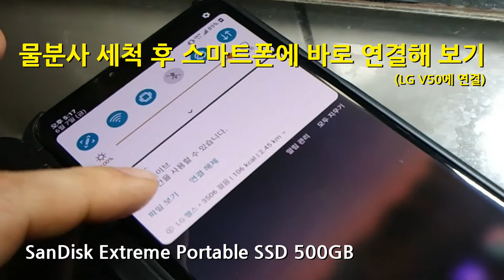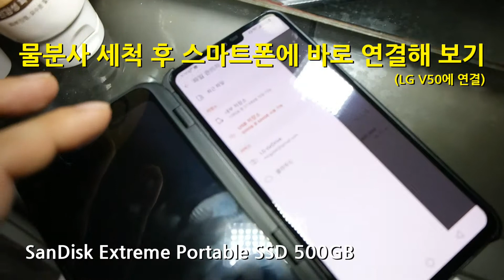샌디스크 익스트림 포터블 SSD 방수, 낙하, 방진 테스트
IP55 방수 방진 기능이 적용된 [SandDisk Extreme Portable SSD]입니다.
도로 위 고인 물에 던져도 보고 땅 위에 던져도 보고
더러워진 SSD는 수돗물을 틀어서 씻은 후 물기를 닦지 않고 바로 스마트폰(LG V50)에 연결해서 파일 복사를 해봤습니다.
아주 잘 되네요. 복사한 영상의 플레이도 잘 되더군요.
본 콘텐츠는 팝코넷에서 Western Digital 제품을 지원받아 작성되었습니다.